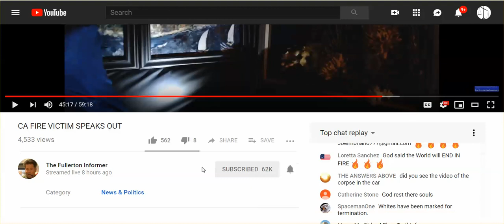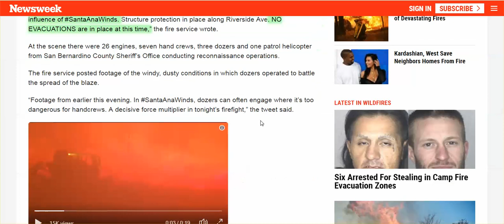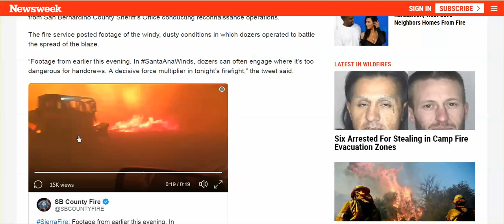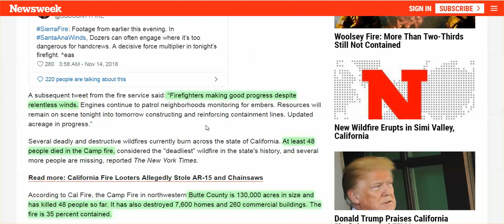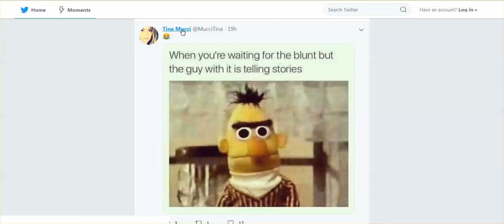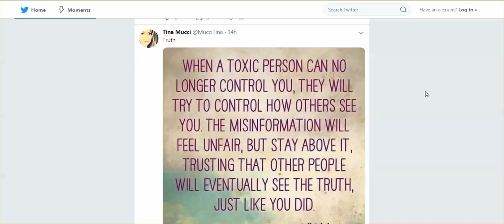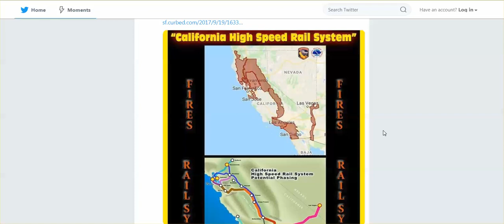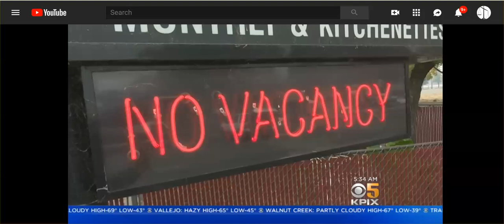Just Talking, & Passing Info Re: Ca Fires, New Fire In San Bernadino, Paradise Victim Interview,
& More